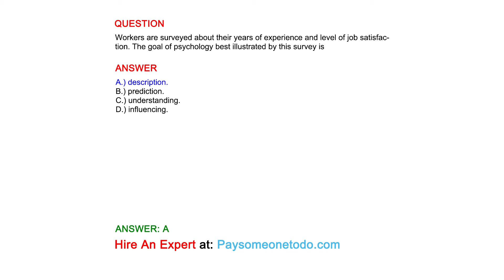Workers are surveyed about their years of experience and level of job satisfaction. The...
QUESTION
Workers are surveyed about their years of experience and level of job satisfaction. The goal of psychology best illustrated by this survey is

ANSWER
A.) description.
B.) prediction.
C.) understanding.
D.) influencing.